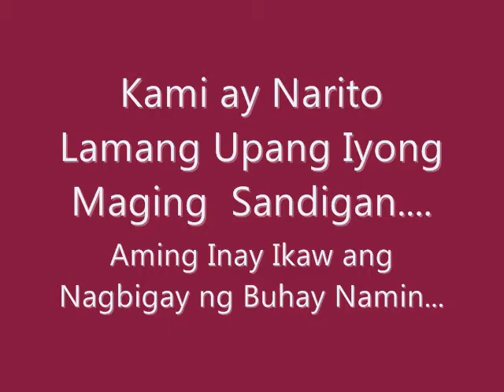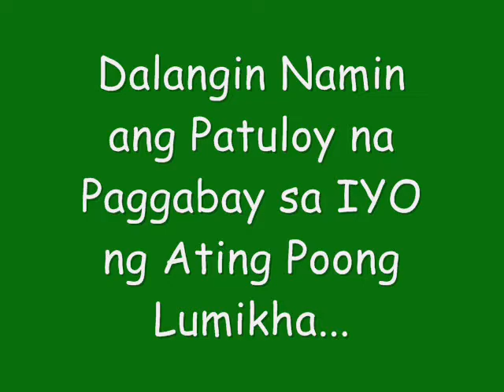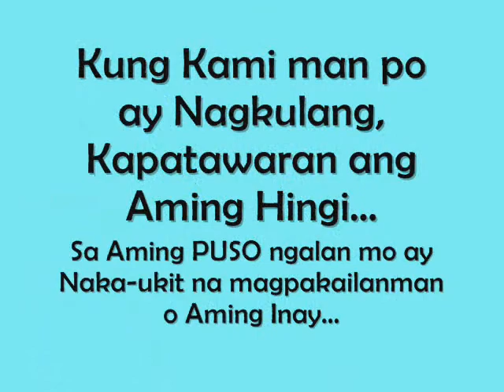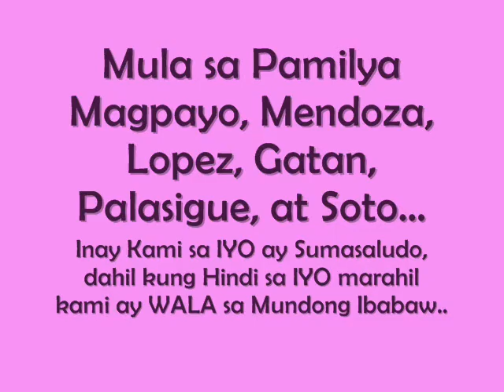Alay Kay Nanay sa Kaniyang Kaarawan 2010